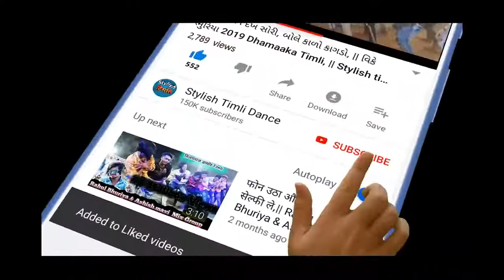o sanam sanam re Rahul bhuriya new coming song hindi love song divya aahari